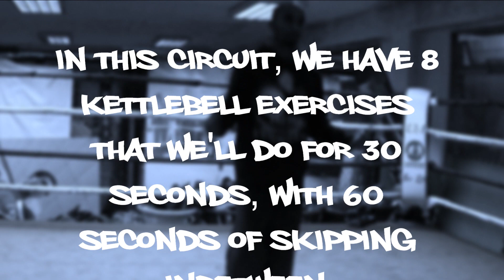Kettlebell endurance circuit for muay thai.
Welcome to my ''straight 8'' kettlebell endurance circuit for muay thai. In this circuit, we do 8 kettlebell exercises for 30 seconds with 60 seconds of skipping between the exercises. Completion of all 8 exercises is one set. Work your way up to 5 sets if you can!

Here is a list of the exercises:
#1 DOUBLE SWING
#2 SINGLE ARM SWING (LEFT)
#3 SINGLE ARM SWING (RIGHT)
#4 CLEAN & PRESS (LEFT)
#5 CLEAN & PRESS (RIGHT)
#6 GOBLET SQUAT TO PRESS
#7 WOODCHOP (LEFT TO RIGHT)
#8 WOODCHOP (RIGHT TO LEFT)